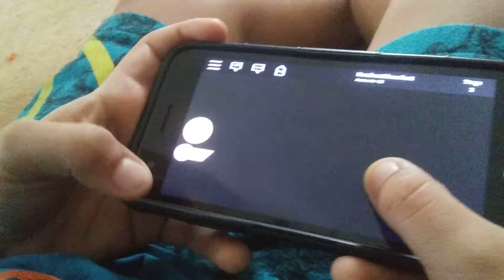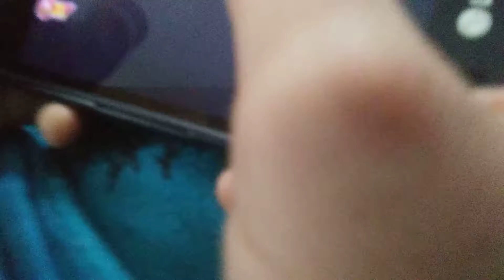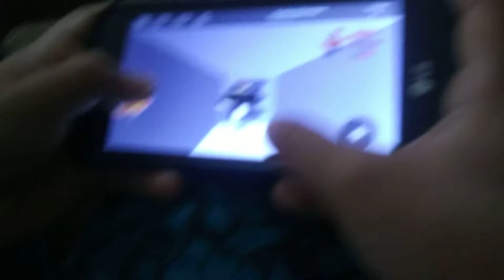Escapinng grandma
Playing